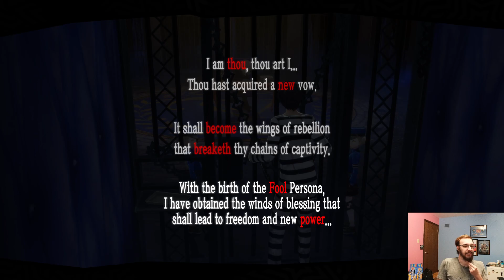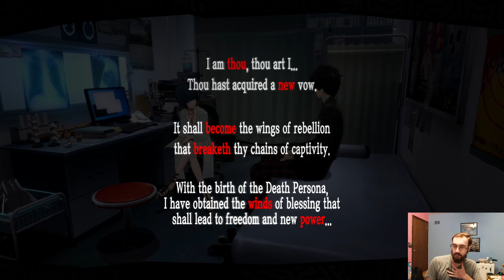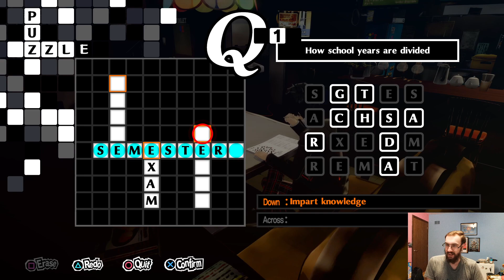Let's Play - Persona 5 Royal (Part 2)